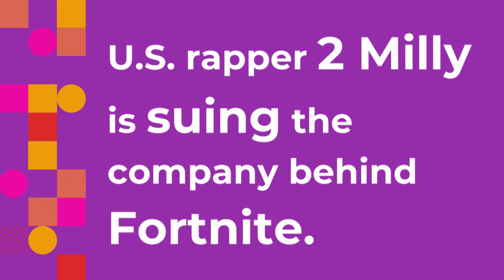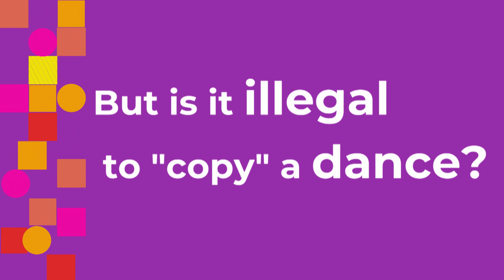Rapper 2 Milly Suing Company Behind Fortnite I CBC Kids News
CBC Kids News looks into why U.S. rapper 2 Milly is suing Epic Games, the company behind Fortnite, for allegedly stealing his signature dance move.

Contributor Elijah Sandiford talks to a choreographer, a copyright lawyer and tests out a few of his own moves on the dance floor.